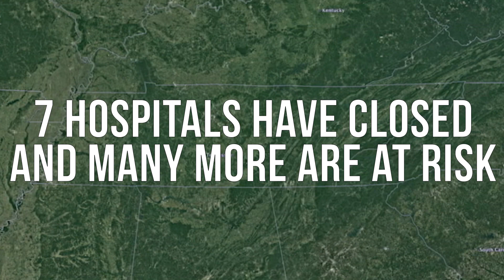Rural Hospital Closures in Tennessee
In the past 2 years, 7 rural hospitals have closed or drastically altered their services. One reason for these changes is because we don't have a plan to close the coverage gap, and they see too much uncompensated care. Watch the video to find out what hospitals have closed, how that community is affected, and then go to take action.